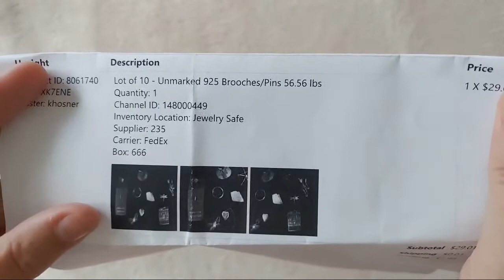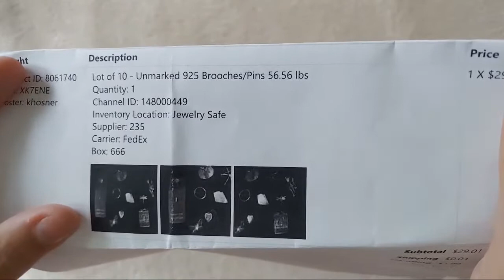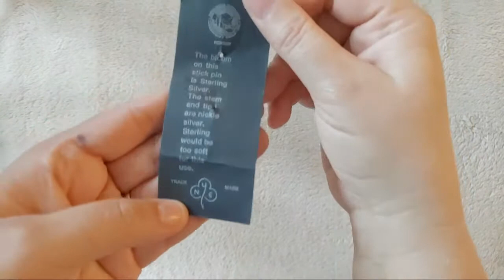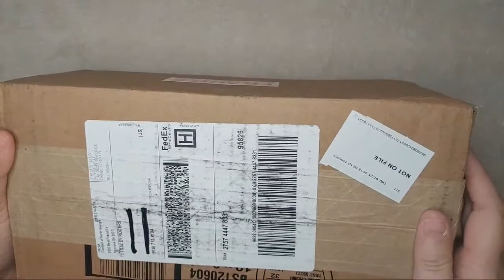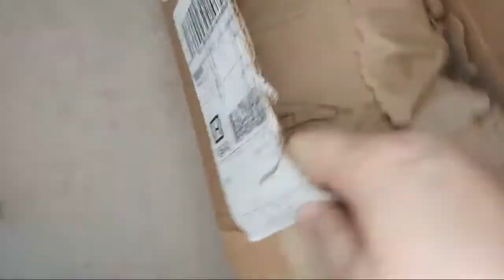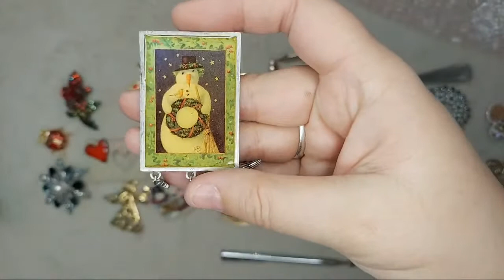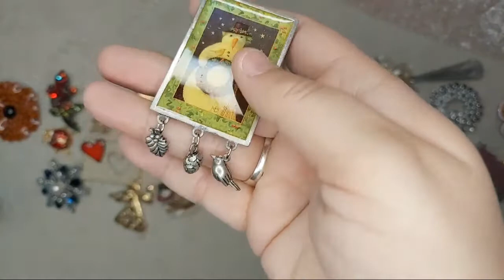Live Jewelry Unboxing Of Multiple Boxes & 1st Dibs Sale!*